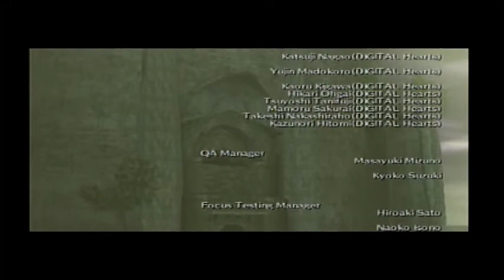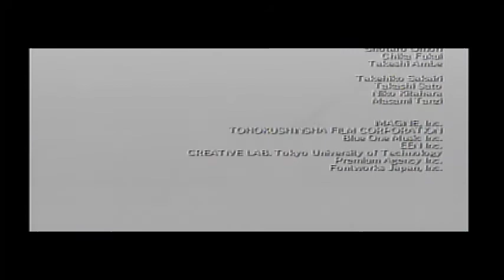Shadow of the Colossus 25: Defeating HJCBTODT & Ending